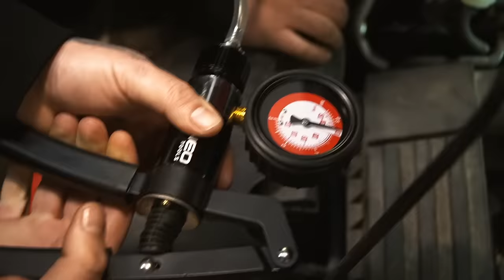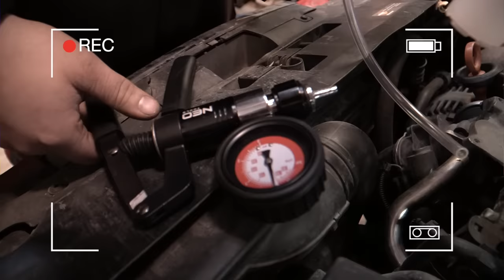WYMIANA PŁYNU HAMULCOWEGO. Zrób to sam!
Krok po kroku jak samemu wymienić płyn hamulcowy, co jest nam do tego potrzebne - czyli prosta, tania i samodzielna wymiana z serii MECHANIKA DLA LAIKA. Dajcie znać w komentarzach kto jeszcze nie wymieniał sam płynu hamulcowego. Chcesz być na bieżąco z takimi poradnikami, to kciuk w górę i zostaw suba, aby być na bieżąco.

WARSZTATY M4K GARAGE sprawdźcie co u nich:
🛠M4K GARAGE - profil główny całej sieci
🛠 M4K GARAGE POZNAŃ - JUŻ OTWARTY!